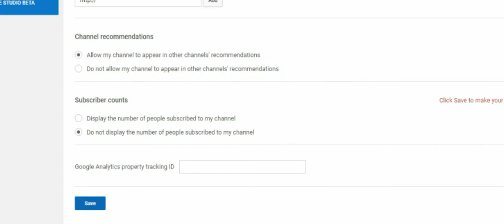How to hide subscribers count, ||Very easy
Best tutorial video 100% working
Like: Photo, video Editing tutorial, trix, Trips, hacking, Learning,etc.

LearnEverything2234